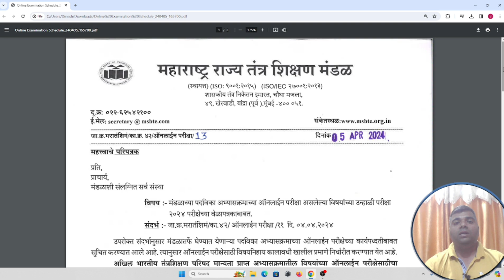2024 Msbte Online Exam Schedule For Summer: Get Ready For Diploma Mcq Exam 2024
2024 Msbte Online Exam Schedule For Summer: Get Ready For Diploma Mcq Exam 2024

               This video include details about applied mathematics syllabus of first year sem 02 of Maharashtra state board technical education (MSBTE). all content explain in hindi language.
1) MSBTE Diploma
2) 2024 Msbte Online Exam Schedule For Summer
3) Summer 2024 Theory Exam Schedule For Msbte Diploma.

1) MSBTE Diploma Applied Mathematics
2) Numerical Solution of Differential Equation
3) MSBTE Diploma Numerical Formation of Differential Equation
4) MSBTE Diploma First Year engineering
5) Numerical On Verify That Formation of Differential Equation